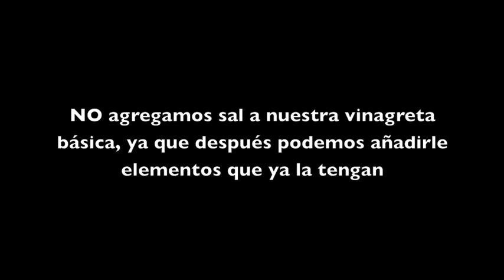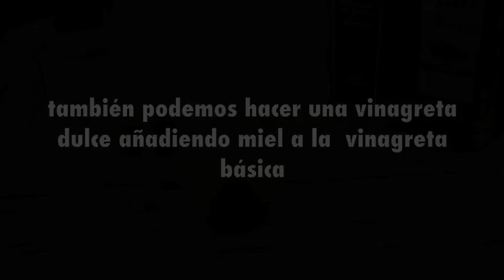Cómo hacer Vinagretas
Trucos para hacer fáciles vinagretas con aceite de oliva virgen extra y variaciones